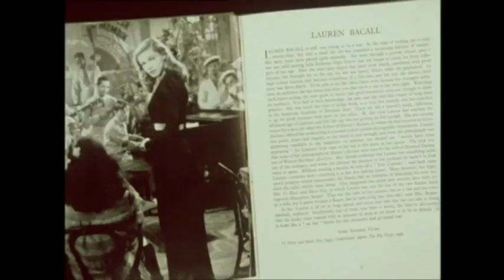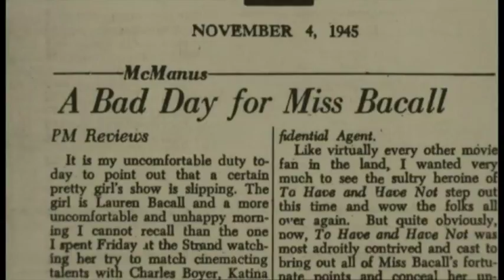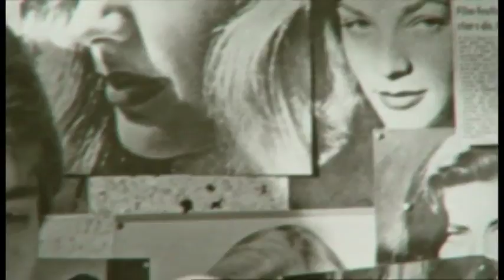Lauren Bacall (1924-1985) Actress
Lauren Bacall (born Betty Joan Perske; 16th September 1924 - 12th August 2014) was an American actress and singer known for her distinctive voice and sultry looks. She was named the 20th greatest female star of Classic Hollywood cinema by the American Film Institute, and received an Academy Honorary Award from the Academy of Motion Picture Arts and Sciences in 2009, "in recognition of her central place in the Golden Age of motion pictures.